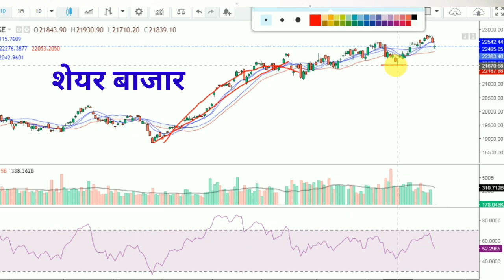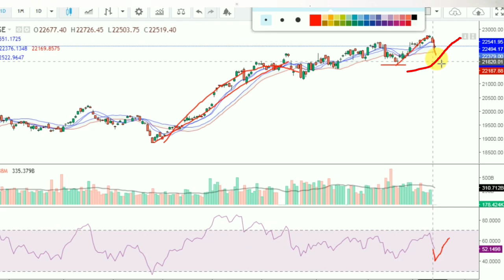Stock Market Updates : Nifty Down and Global Sell Of शेयर बाजार क्यों फिसला Israel Iran tension News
share Bazar down reason
Nervousness gripped the equity markets on April 15 following the geopolitical tensions in West Asia, with the 30-share BSE Sensex and the NSE Nifty registering a fall, however, the benchmark indices have recovered some lost ground.

Market indices trade lower, influenced by escalating tensions between Iran and Israel

In the global market scenario, Asian markets also declined on Monday, following losses in U.S. equities amid heightened geopolitical tensions in the Middle East

Stocks
Market